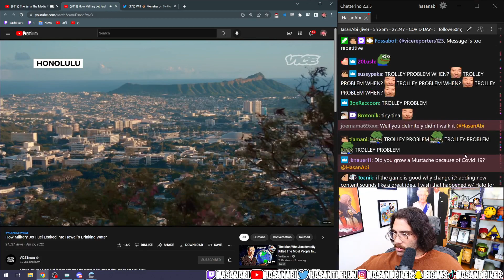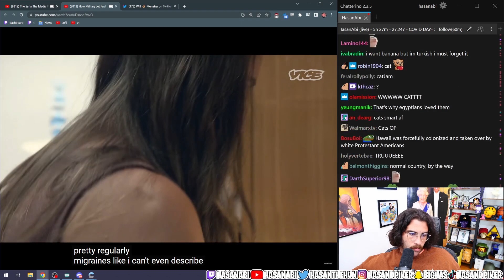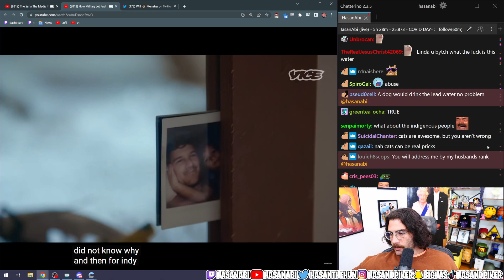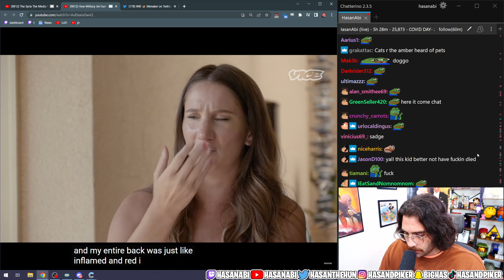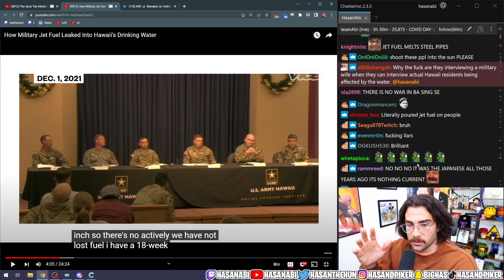h hwi 1